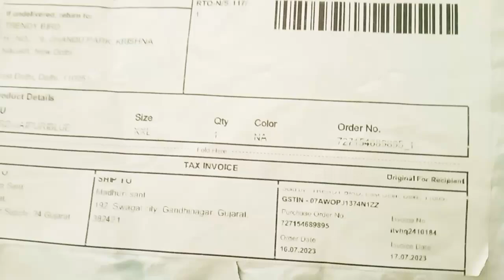Unboxing meesho parcel vlog | Madhuri Sant vlog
vlogging
parcels
Meesho haul
meesho
meesho haul video
Women's shopping
shopping vlog
shopping haul
self care shopping at target
Shopping
daily vlog
Daily vlogs
meesho co ord set
Top and bottom set on meesho
online shopping save money
Online shopping
meesho unboxing
Meesho parcel unboxing video
Madhuri Sant
family friendly
trending

TRENDYBIRD BEAUTIFUL RAJASTHANI PRINTED CORD SET (TOP & BOTTOM SET) FOR GIRLS & WOMENS

Madhuri Sant